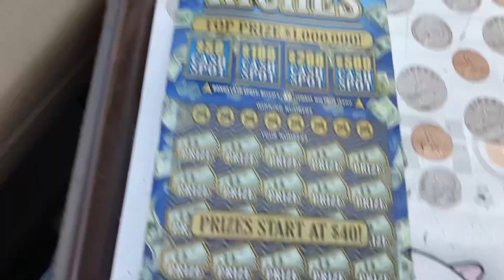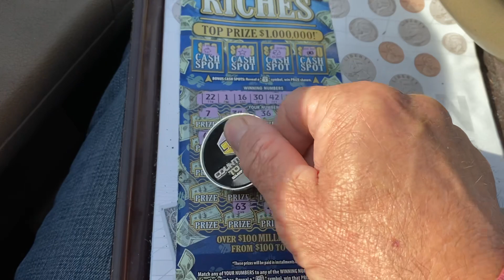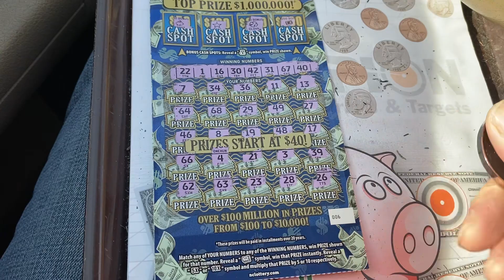LETS TRY ANOTHER G-MONEY 🍀🍀